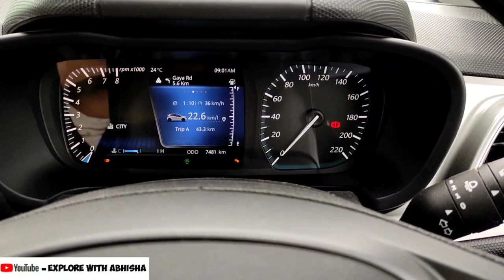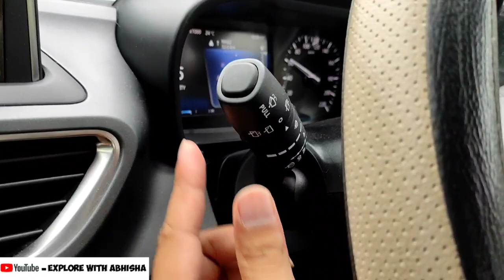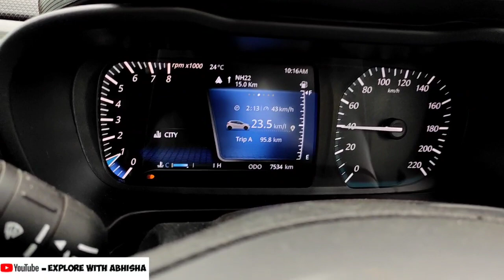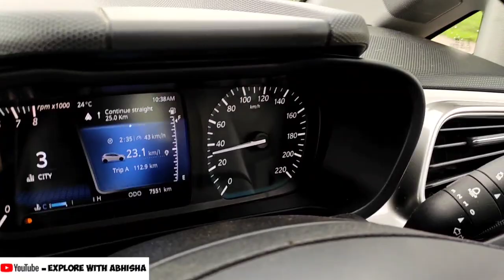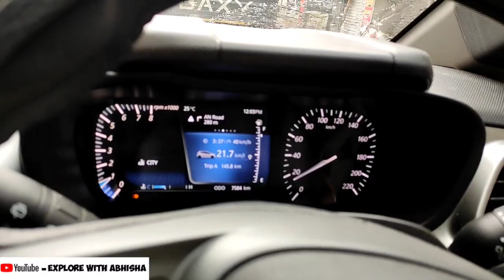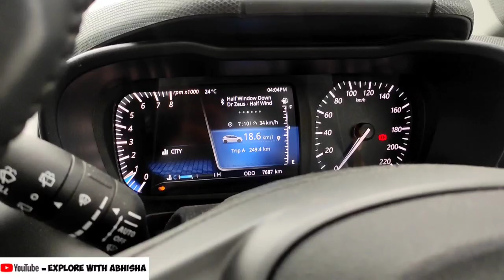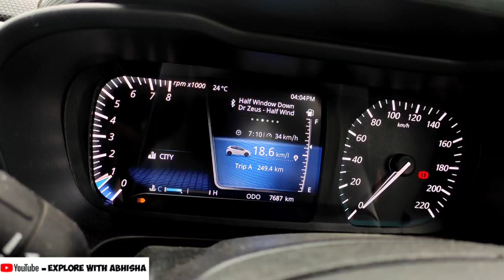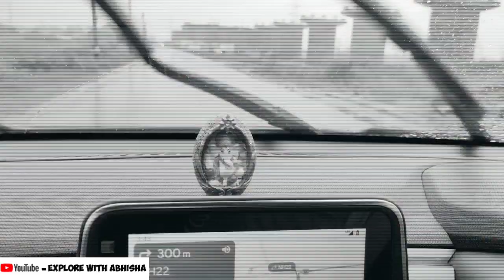Jharkhand to Bihar in Altroz l Altroz mileage l Altroz windshield visibility in rain l Tata Altroz